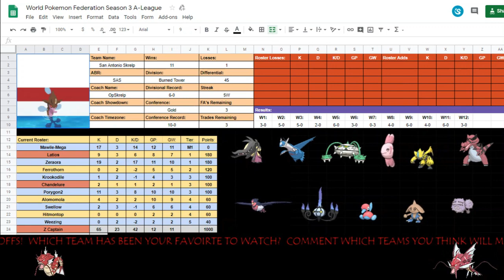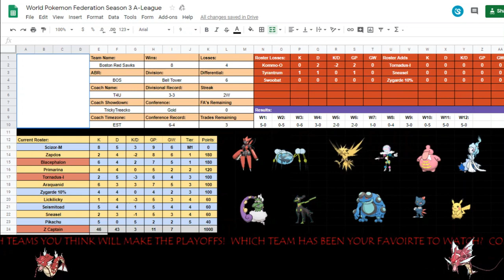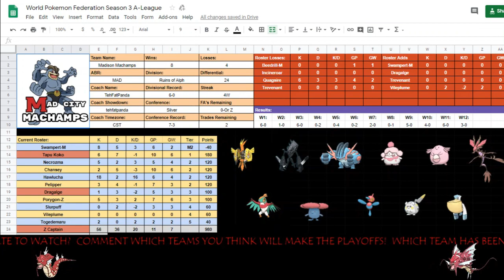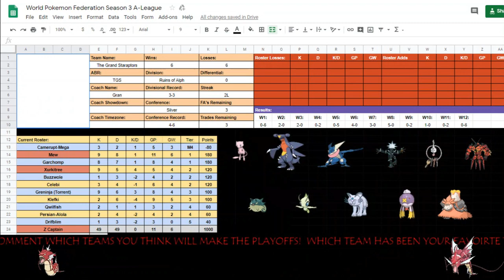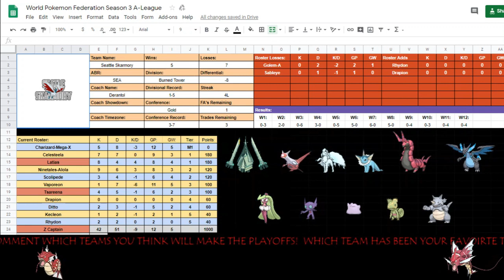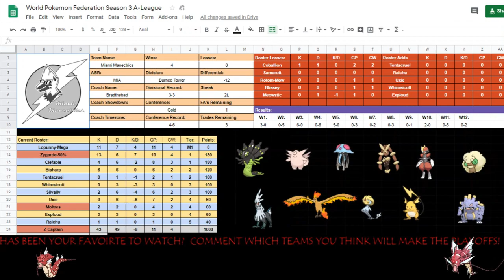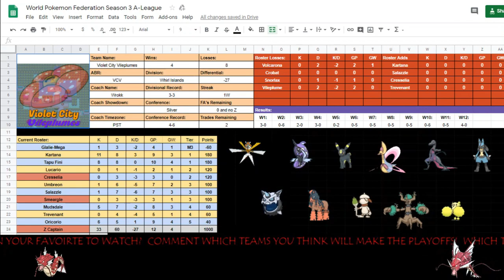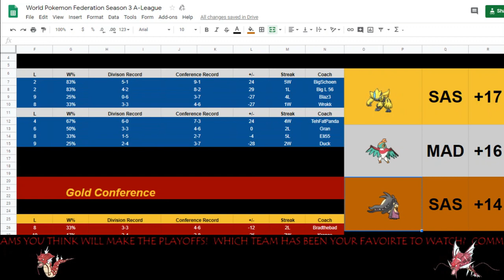Is this the end?? WPF Regular Season Final Power Rankings!!